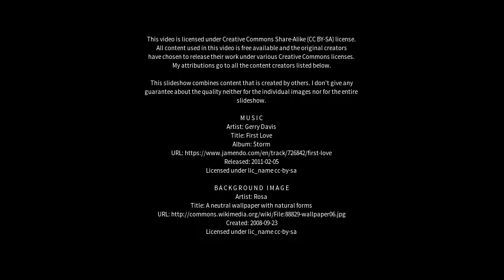Best places to visit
Best places to visit - Tiepo (China) Best places to visit - Slideshows from all over the world - City trips, nature pictures, etc.